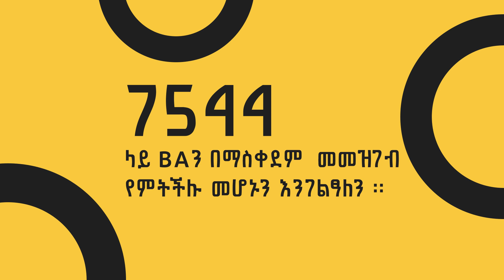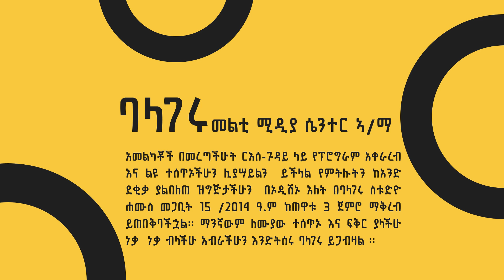ክፍት የስራ ማስታወቂያ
ውድ የባላገሩ ቲቪ ተከታታዮች፤ ቻናሉን ላይክና ሼር በማድረግ ዝግጅቶቻችን ለሌሎችም እንዲደርስ ለምታደርጉት ጥረት ከልብ እናመሰግናለን፡፡ የእናንተም አስተያየት አይለየን፡፡ አስተያየታችሁም በአጭር የስልክ መስመራችን 7544 ማስተላለፍ አይርሱ፡፡
ሰብስክራይብ ማድረግ አይርሱ 👇👇👇